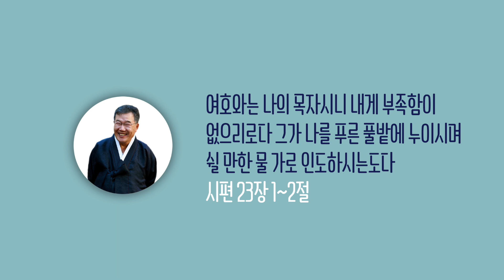[날마다 기막힌 새벽 #590] 주 안에서 옳다 인정받는 자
주 안에서 옳다 인정받는 자

본문말씀 고린도후서 10장 17절 ~ 18절

17. 자랑하는 자는 주 안에서 자랑할지니라
18. 옳다 인정함을 받는 자는 자기를 칭찬하는 자가 아니요
      오직 주께서 칭찬하시는 자니라

찬송가 305장 나 같은 죄인 살리신

1. 나같은 죄인 살리신 주 은혜 놀라와
    잃었던 생명 찾았고 광명을 얻었네
2. 큰 죄악에서 건지신 주 은혜 고마와
    나 처음 믿은 그 시간 귀하고 귀하다
3. 이제껏 내가 산 것도 주님의 은혜라
    또 나를 장차 본향에 인도해 주시리
4. 거기서 우리 영원히 주님의 은혜로
    해처럼 밝게 살면서 주 찬양 하리라 아멘